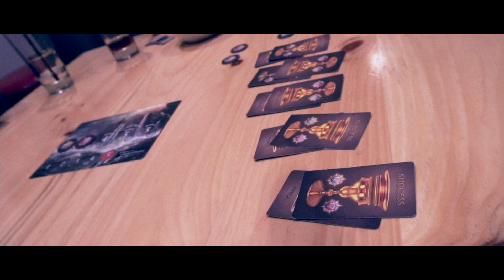Good Move Cafe, Provo Utah "An Honest Review" - Vlog #5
We've heard about this new cafe that opened up on Center St. in Provo and decided to give it a try. Here's our honest review + some clips shot in 120 fps.

Shot on a Sony a6300 + 16-50 kit lens

Shoutout to these artists for the music!